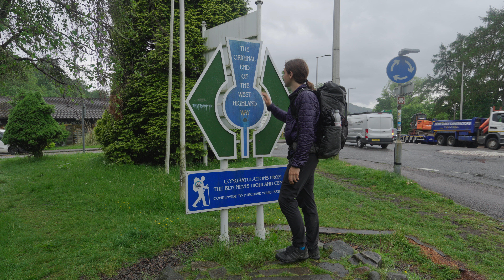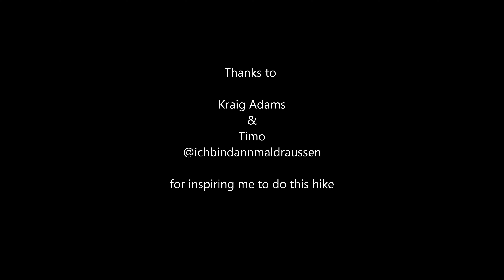150km Wandern auf dem West Highland Way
Im Mai 2024 wanderte ich über 150km auf dem berühmten West Highland Way in Schottland.
Die Reise dauerte 7 Tage sowie einen weiteren für die Besteigung des Ben Nevis, dem höchsten Berg Schottlands. Die gesammte Zeit verbrachte ich draußen. Tagsüber wanderte ich auf dem Weg und Nachts schlief ich im Zelt, auf Campingplätzen oder einfach an schönen Stellen entlang des Weges.
Diese Wanderung kann von jedem mit mitlerer Kondition nachgewandert werden. Es ist möglich jeden Tag draußen oder komplett in Hotels / Unterkünften zu schlafen und die Etappen lassen sich auf die individuellen Bedürfnisse anpassen.

00:00 Intro
00:22 Day 1 Milngavie
02:52 Day 2 Milarrochy
05:29 Day 3 Rowchoish bothy
08:27 Day 4 Beinglas
10:46 Day 5 Bridge of Orchy
13:14 Day 6 Ba Cottage
16:14 Day 7 Kinlochleven
18:13 Day 8 Ben Nevis Summit
21:00 Review